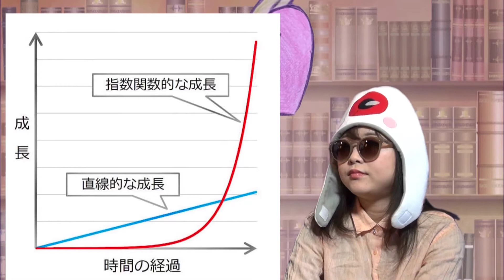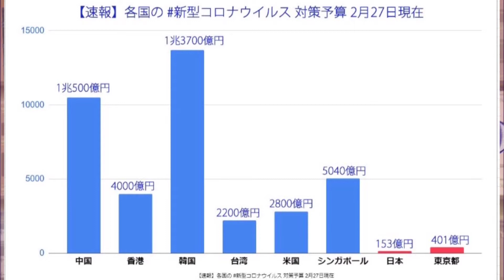【ホントに非常事態なの?!】コロナウィルスpart2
トイレットペーパー買い占め騒ぎで大行列!! 冷静な判断のために正しい情報公開を!!政府は未だ隠蔽体質